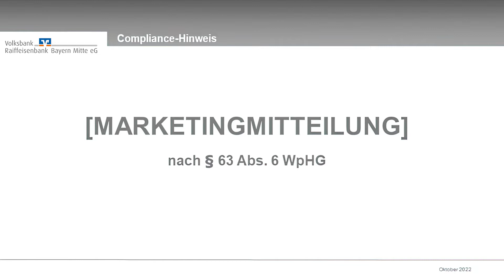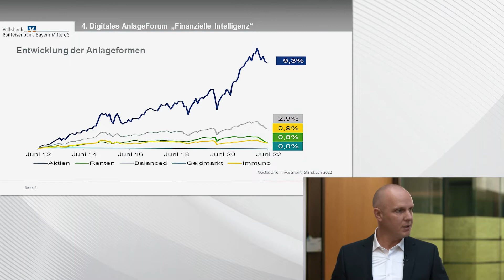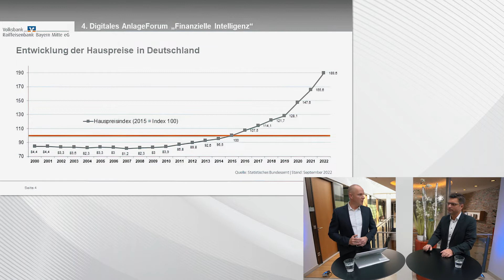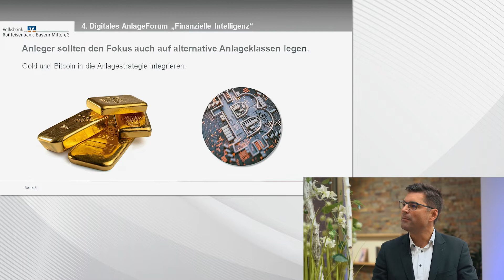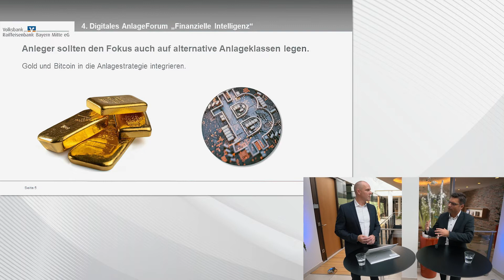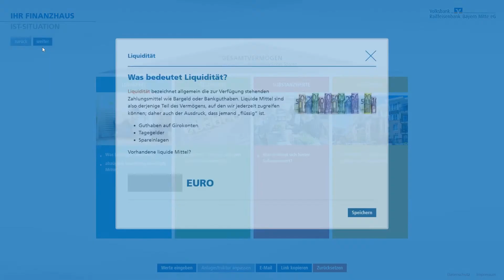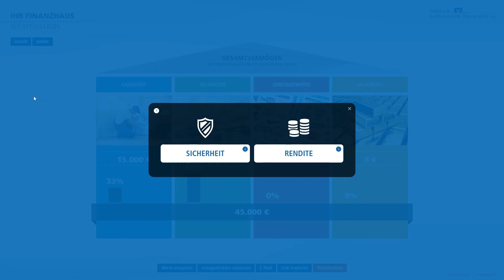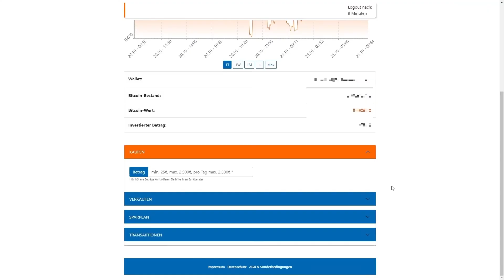4 Digitales Anlageforum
Nachhaltige Fonds, Aktien, Immobilienanlagen, Versicherungen, Bausparen, Edelmetalle, Kryptowährungen – oder vielleicht doch nur das gute alte Sparbuch? Wer blickt im Anlagedschungel eigentlich noch durch? Wir!

Unseres stellvertretenden Vorstandsvorsitzenden Andreas Streb spricht über die aktuelle Weltwirtschaftslage, wie die Zinsentwicklung und die Inflationsrate zusammenhängen und welchen Einfluss die Krisen auf das eigene Vermögen hat.